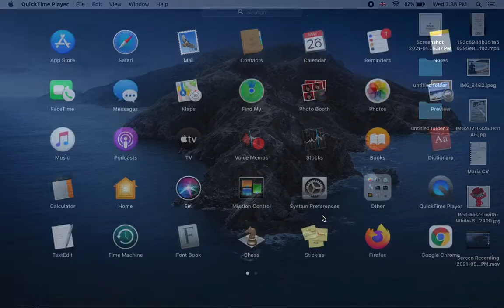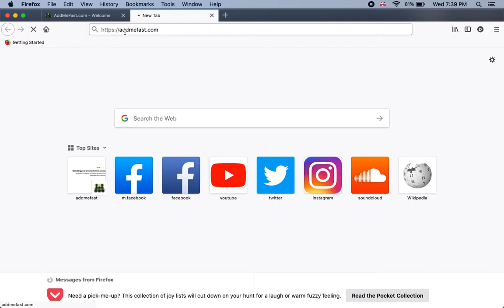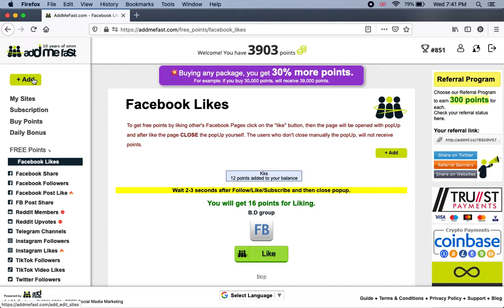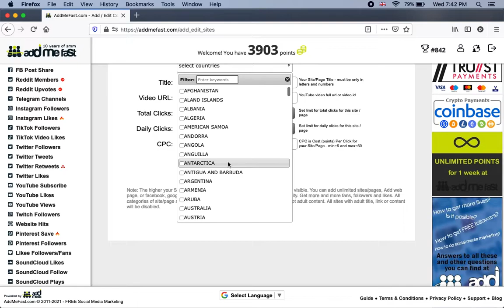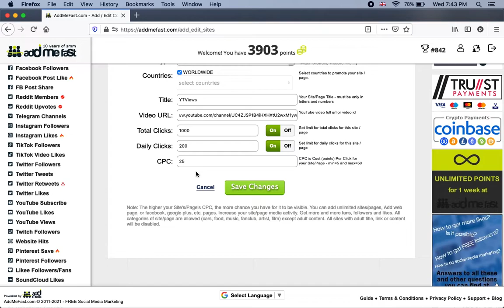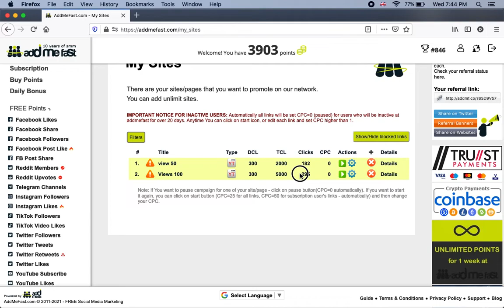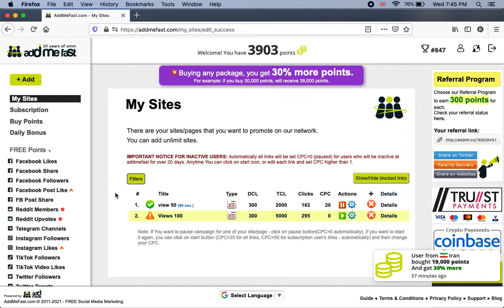How to Get Free Youtube Views and WatchTime